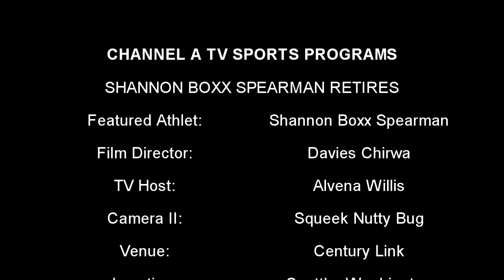Shannon Boxx Spearman U.S.A Vs Brazil Post Game final interview with Channel A TV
SPECIAL GUEST: Shannon Boxx Spearman
VIDEO DIRECTOR: Davies Chirwa.
VIDEO PRODUCERS: DC Productions.